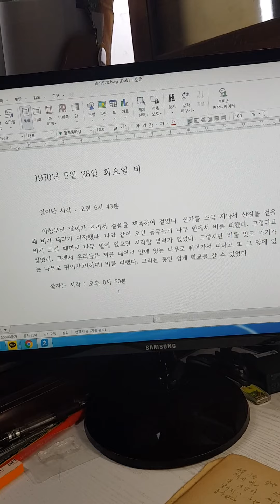50년 전 나의 모습 ㅡ 초등학교 6학년 때의 일기장 42